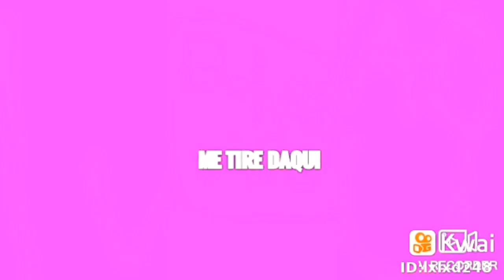(12 year old) extra videos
this is one of my animations on kwai